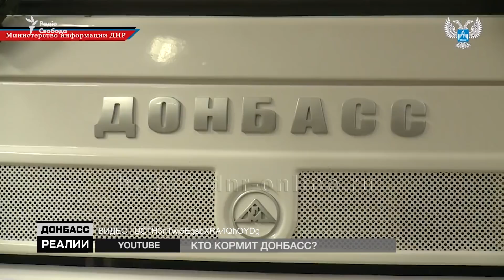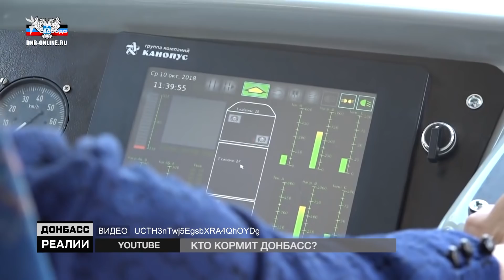Кто кормит Донбасс? | Донбасc.Реалии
Боевики обещали накормить жителей оккупированных территорий собственными продуктами, но теперь об урожае, кажется, просто забыли. Почему предприятия, которые громко открывают группировки «ЛДНР», часто оказываются лишь красивой картинкой для видеокамер и кто на самом деле кормит оккупированный Донбасс?